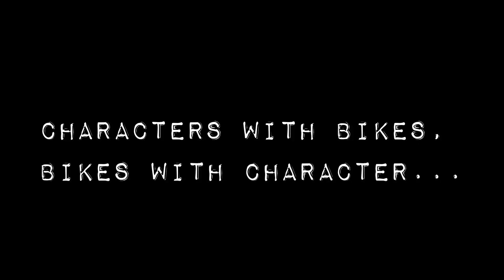Characters with Bikes- Neil Hise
"Bikes with Character, Characters with Bikes", is a new series, featuring FBM riders, staff, friends and Industry types and why they choose FBM.
In this First look, Neil Hise joins FBM's welders Joby Springsteen, and Cowboy Paul in a journey from the FBM machine Shop to the streets...
"...Hey I'm Neil Hise, I'm 28 years old, live in Richmond Virginia, and I work at Bunnyhop Bikeshop.
I've been working at bike shops for 10 years, what I have learned working in the shop is, that I honestly have to believe that what I am selling isn't garbage. You really learn about the quality of bicycles from trial and error, and personal experience.
It was definitely an incredible experience going to the FBM warehouse, and seeing people I know making the bikes that I ride... And making them well!"
Filmed and edited by Steve Crandall